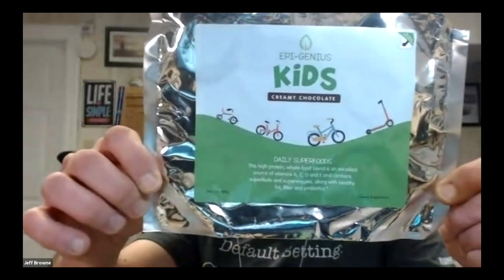Superfoods, Nutrition & Kids Health | Discussion with Jeff Browne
We had such a great call with Jeff. We talked about Superfoods, the need to clean the body of toxins, the health of the youth, gut health and the wonderful products that Purium offers. I am new to this company but am so impressed by their quality and integrity – everything from how they process their products to the environmentally friendly packaging.

If you are interested in trying this for yourself, please accept this $50 gift to put towards any product you find in the Purium Store. They have something for all your health goals, including a line for kids and dogs. What I really appreciate is there is a 60-day money back guarantee if you aren’t satisfied.

Us this gift card code to receive $50 off Purium: blocktherapy

Get the FREE Ultimate Fascia Decompression Starter Kit
Learn the necessary foundations to start your health and healing journey from the comfort of your own home and empower yourself with the tools and knowledge to reap the benefits of a body that flows with ease

Block Therapy Sampler Program: 9 Instructional Videos For Only $9!